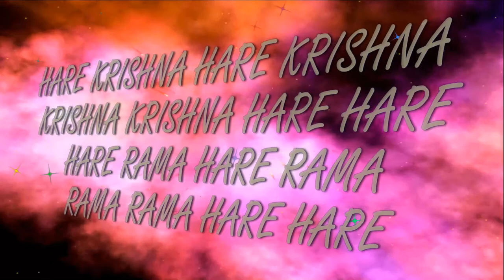22.05.2018 Partha Sarathi das Goswami lecture ISKCON Dnipro Ukraine